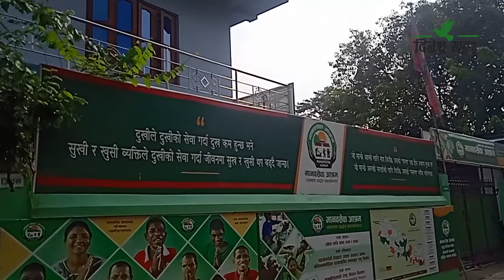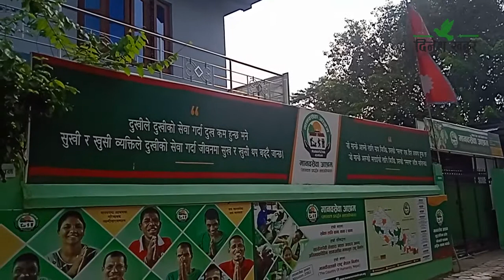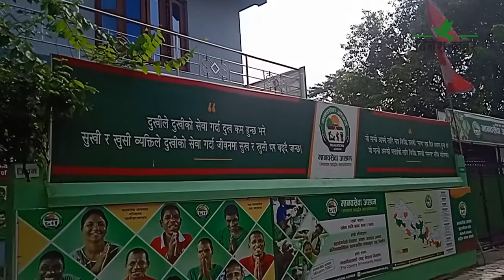वर्षात सुरु भएदेखिको पानी निकास हुन नसक्दा मानव सेवा आश्रमको सेवा संकटमा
धनगढीको तारानगरस्थित मानव सेवा आश्रम जाने बाटोमा वर्षात सुरु भए देखिको पानी जमेको छ। पानी जम्दा चोकदेखि आश्रमसम्म पुग्ने बाटो डुबानमा परेको छ। बाटोको पानी निकास नहुँदा आश्रममा सहयोगका लागि आउने सहयोगीहरु पनि चोकबार्टै फर्कने गरेको आश्रमका संयोजक आदर्श ढकालले बताए।